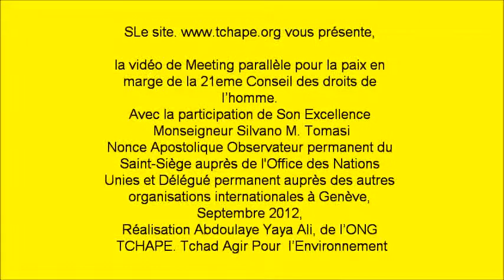S E Msgr Salvano Tomasi et Mme Dandan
vous présente, la vidéo de Meeting parallèle pour la paix en marge de la 21eme Conseil des droits de l'homme.
Avec la participation de Son Excellence Monseigneur Silvano M. Tomasi
Nonce Apostolique Observateur permanent du Saint-Siège auprès de l'Office des Nations Unies et Délégué permanent auprès des autres organisations internationales à Genève, Septembre 2012,
Réalisation Abdoulaye Yaya Ali, de l'ONG TCHAPE. Tchad Agir Pour  l'Environnement